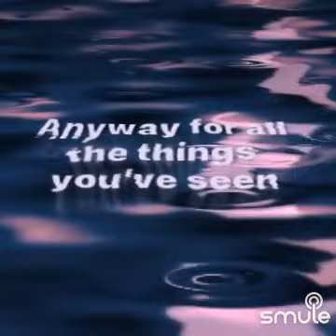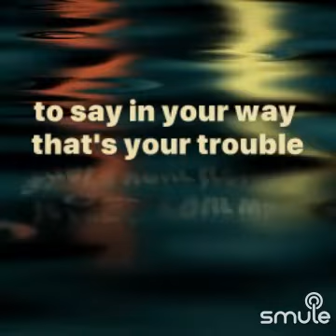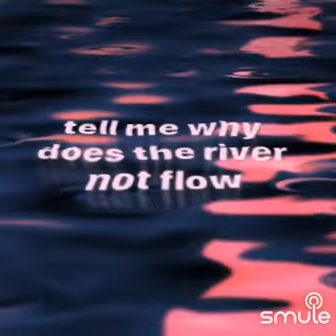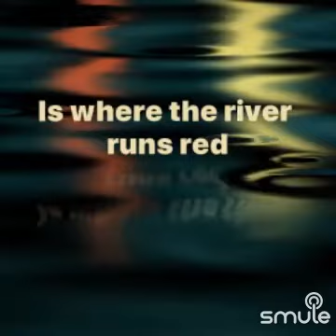smule Riverboat Song